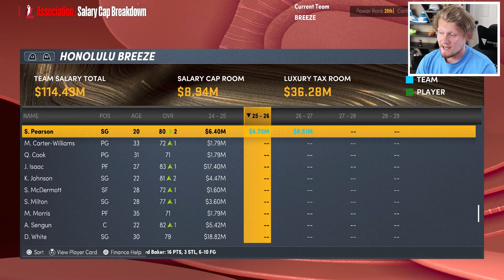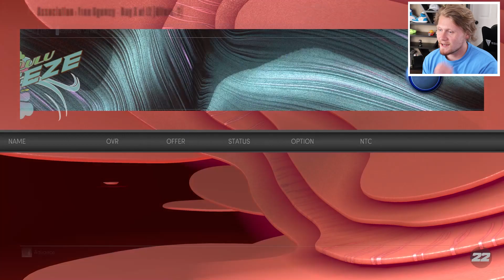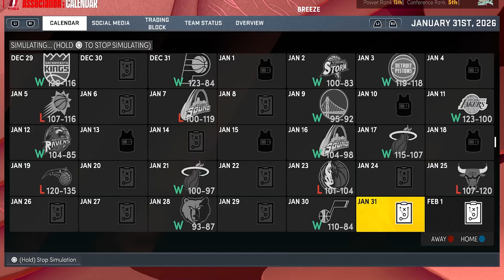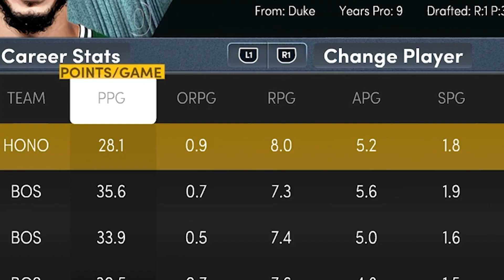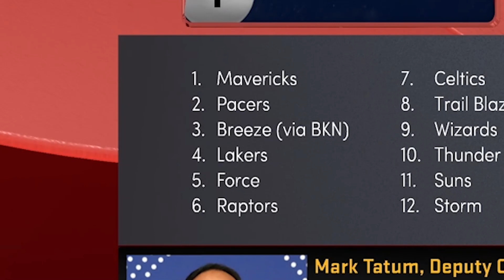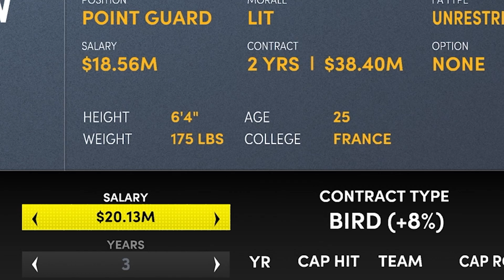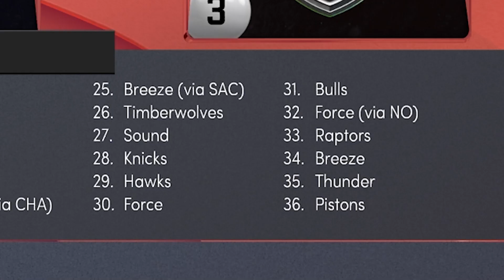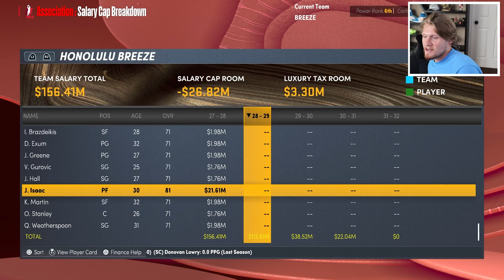Expansion Team Rebuild #2 - We Signed a SUPERSTAR!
The Breeze are back! We lost Michael Porter Jr. At the end of the last episode but we get the last laugh in our first offseason without him!